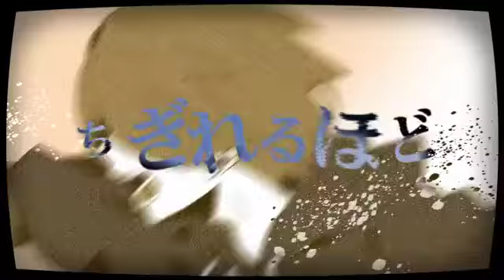【Hatsune Miku dark】fix【Sub ITA】[fan PV]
fix  - Sub Ita

Musica e testi:keeno (mylist/21780260)
Illustrazioni originali:麺類子
Illustrazioni fanvideo: にきろ
Italian translation by me (Ran) with the help of the English translation by kenmyvn

"Ti ho amato così tanto che pensavo mi sarei rotta,"
"Ti ho amato così tanto che faceva male."

Miku suona sempre così splendida e profonda nelle canzoni di Keeno.
Questo fanvideo è stato disegnato con personaggi originali che rappresentano la storia di quella giovane ragazza con il piccolo televisore. Lei rappresenta la sorella non nata del ragazzo, che rivive nella bambola carillon che gli viene regalata, pur di stargli accanto.
A me fa venire i brividi per quanto è bella. Spero anche a voi.